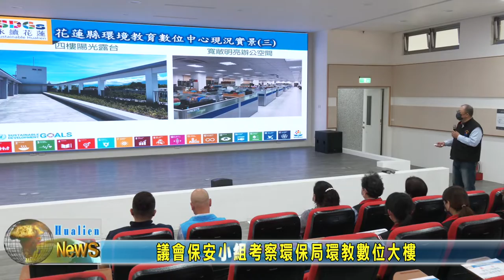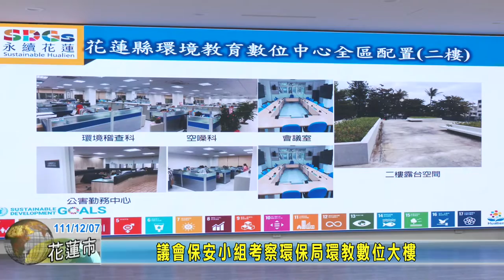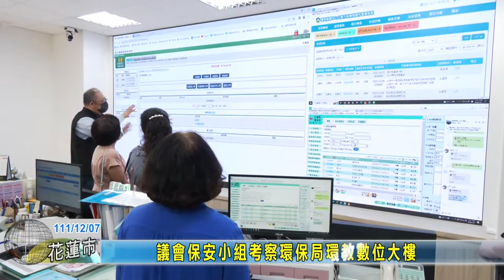20221207 08 議會保安小組考察環保局環教數位大樓